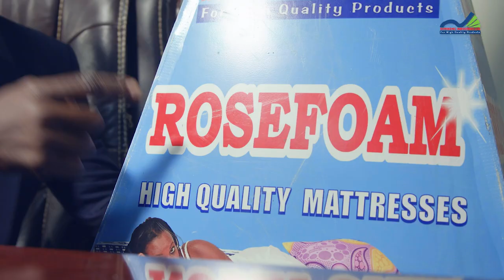Jerusalema Dance Challenge ROYIKEMS INDUSTRIES LTD New Ugandan HD Video 2020